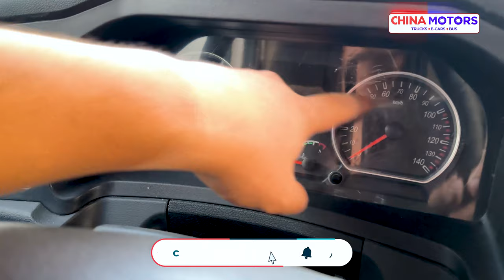Ўзбекистонда янги шторкали SHACMAN нархи қанча? Кредит қилса бўладими?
Метан ўрнатиб берилади (кафолат 50,000 км) 8х150л
Техникалар нархига арзийдими? Фикрингизни комментарияда ёзиб қолдиринг.
Маълумот учун: 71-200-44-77 ёки 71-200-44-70